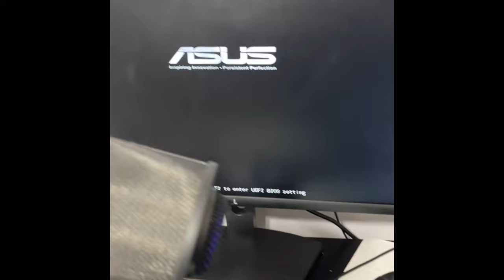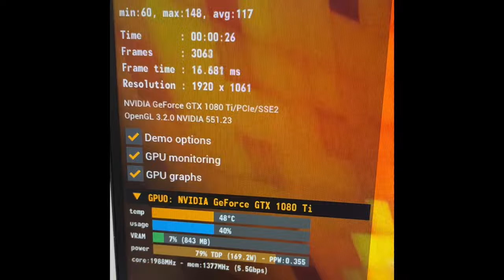Stream stopped because my computer is dying.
Why did my stream end all of a sudden welp my computer has started to die. My computer has run mostly fine for 11 years and I put the 1080ti in it which should work just fine because I have a 750 watt PSU and only an i5 and it ran find for a few weeks. I guess it can’t handle it.

I try and stream on Twitch every Monday at 6pm EST but it ended early when my computer did that. I tend to play random games or make up challenges.  Channel is Wesrl1 for those who are interested.